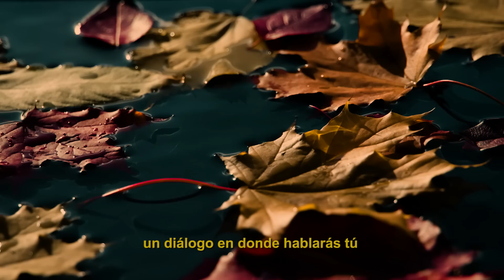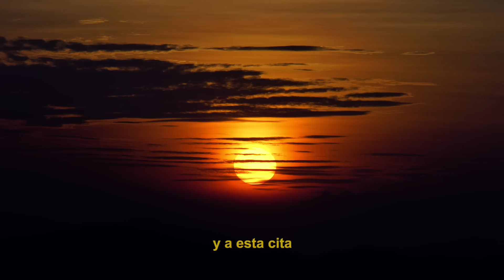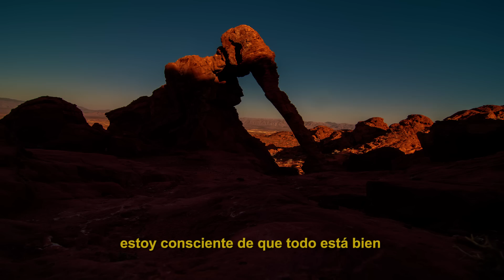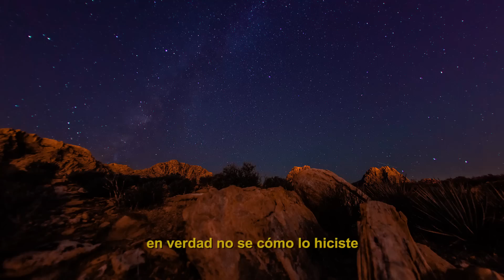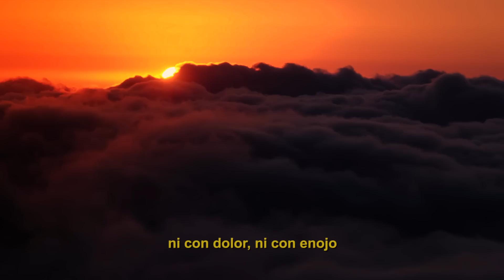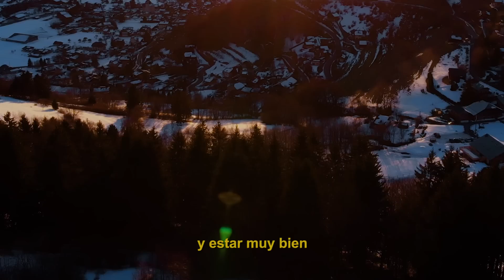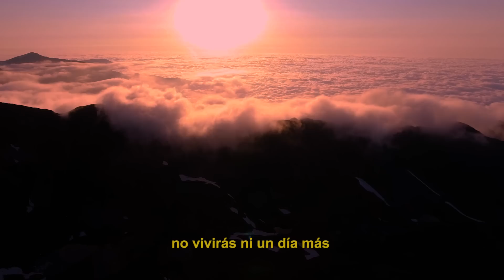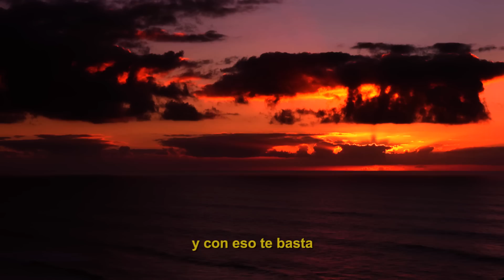🎧 MEDITACIÓN GUIADA | DE LA TRISTEZA A LA ALEGRIA | Daniel Habif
🎧 MEDITACIÓN GUIADA - 20 Minutos - TODO TENEMOS UNA CITA PENDIENTE CON NOSOTROS.

Hoy hablaremos con el infante que fuimos, usaremos los lentes de la bondad y ternura, esto es fundamental para sanar y zurcir, pero no llegarás a esta encuentro para a echar culpas, no llevarás cargas, sino regalos, no es para revolver, sino para demoler y resolver platicas postergadas con él.

Entrégate a este recorrido y a esta cita, deja que emanen o florezcan las emociones que sean, no te avergüences de ellas, no te sientas frágil ni débil por mirarte como un pequeñ indefenso, y si te inundas por dentro, fluye…. fluye…. descansa de tus angustias, de tus pesares, de tus miedos, de tus secretos, encuentra un espacio en ti, y acomódate ahí.

Iniciamos nuestro dialogo…

Amado niño interior, se que te parece raro este encuentro, pero nos era necesario juntarnos, hace tiempo que estas en ese cuarto en silencio, pero ya no mas, hoy le quitamos el seguro a la puerta, se que cruzaste desiertos, y te entiendo perfecto, porque yo fui tú, ahora ya somos adultos y hay tantas cosas que contarte, todo lo que tu viviste ya fue, ya pasó, todo lo que se fue ya no se hace falta y lo que hace falta ya vendrá, te agradezco porque tu nos trajiste hasta acá. Te cuento que la vida a pesar de no haber sido fácil, nos ha sonreído, y aun hay mucho camino por recorrer.

Ahora contamos con mejores herramientas que antes, herramientas que tu no tuviste, así que debes saber lo valiente que fuiste porque a pesar de tus carencias nos sacaste adelante, así que ¡GRACIAS! ¡GRACIAS!…  hemos resuelto algunos traumas y vacíos que en la juventud no pudimos, ahora de adultos por fin aprendimos a poner limites, ya no somos tan ingenuos y sabemos elegir lo que antes no podíamos. Hoy dejamos las culpas, dejamos ir a los que ya no están, ya no es tiempo de atormentarse.

Curaremos heridas y borraremos cicatrices, ya no reaccionaremos con ira, ni con dolor, hoy nos quitaremos de encima el peso de las expectativas, borraremos las palabras que nos condenaron al infortunio o a la miseria, estamos hecho para irradiar y reflejar y no para estar heridos en la soledad. Nadie nos esta mirando, ni juzgando. hoy estoy frente a ti para que me digas todo lo que no pudiste decir, puedes quejarte, llorar, reclamar, enojarte y gritar, estoy aquí para escuchar todo lo que callaste, así que adelante… habla querido niño interior…

Te he escuchado con detenimiento, y lo siento, se que no pudiste defenderte y te has sentido impotente, pero llego el momento de sanarlo, te doy crédito por ello, y ahora tu y yo vamos a disfrutar la vida, ya no tendremos más vergüenza, colocaremos limites, cuidaremos nuestro corazón y nadie dejará basura en el, recuperaremos nuestros sueños y las fuerzas, volveremos a ser alegres.

Te cuento, conocí a DIOS y ya no somos huérfanos, ya no hay vacío en nosotros, hay un padre que nos amó antes de venir a esta tierra, he aprendido de su mano como defendernos y hasta como ganar guerras, hemos perdido algunas batallas, pero la victoria está asegurada, los monstruos que vivían debajo de la cama, los hemos vencido, nos merecemos ser felices y estar muy bien, y ésta será la constante en nuestra vida.

Déjame abrazarte, abraza a ese niño que fuiste, repáralo con tu abrazo y amor, cárgalo y dile todo lo que quieras, tómate el tiempo que necesites y cuando sea el momento; le dices: ¡Hasta pronto amorosamente! y esta experiencia la ingresas e integras al adulto que eres hoy.